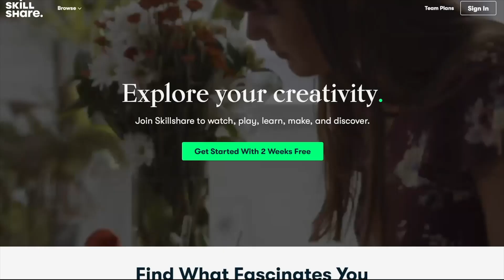How Has MIT Shaped Me? What Do I Do Now? - AskKJ Q&A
FREE ADVANCED BUDGETING SUBSCRIPTION
Use my code to get a month of Copilot free: AE89HD

In this video, I answer a lot of questions that were asked on my Instagram! I talk about how MIT shaped me, my favorite classes from MIT, and other general life advice. I try to give my advice as candid as possible, and hopefully help a lot of people out. I did my undergrad studies at MIT, and then I later got accepted into Stanford's graduate school program. All of which were for Aerospace Engineering.

Main camera
Secondary camera